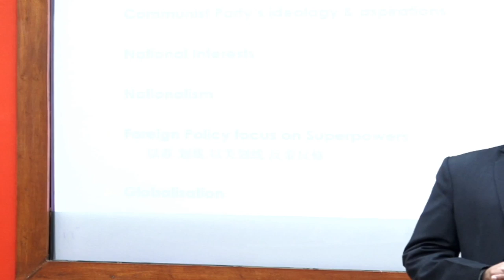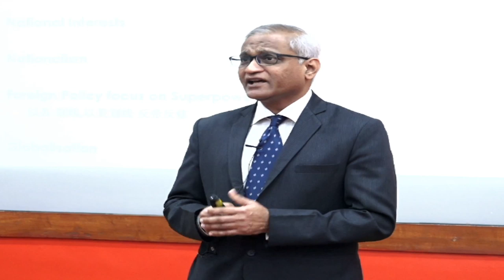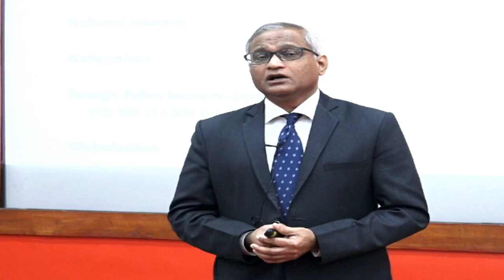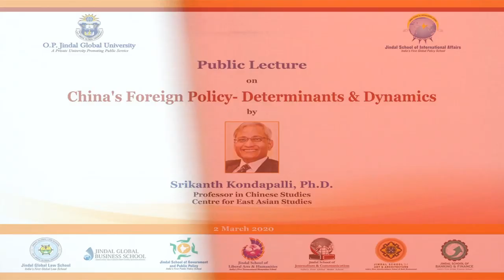China,s Foreign Policy-Determinants & Dynamics